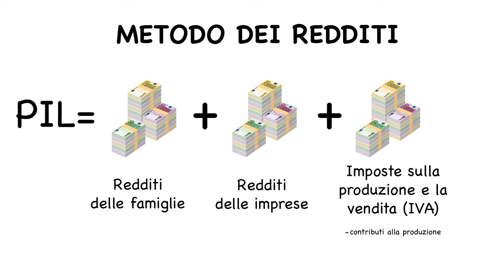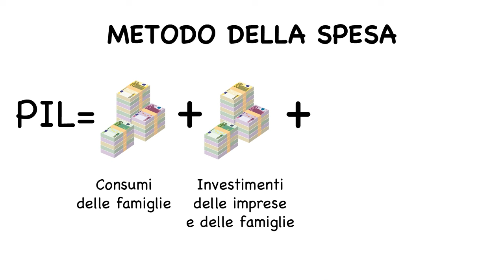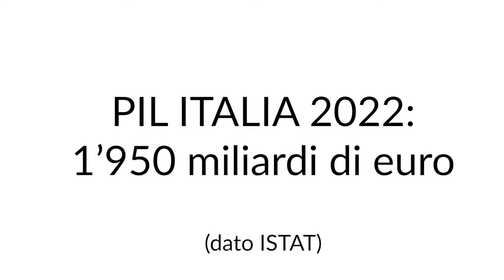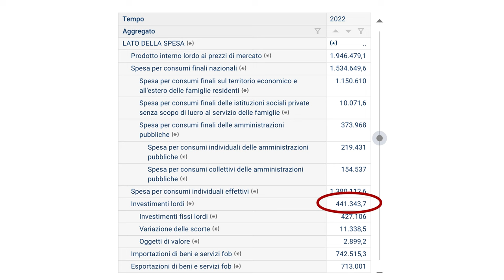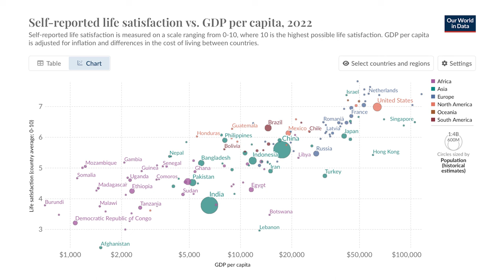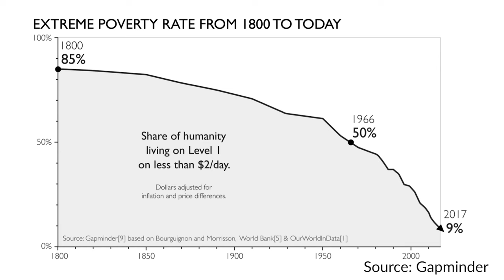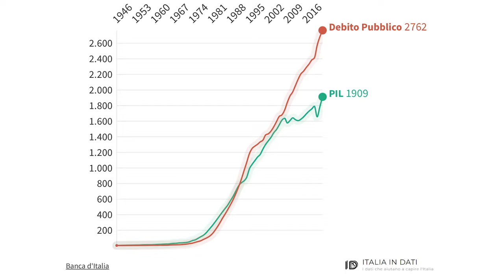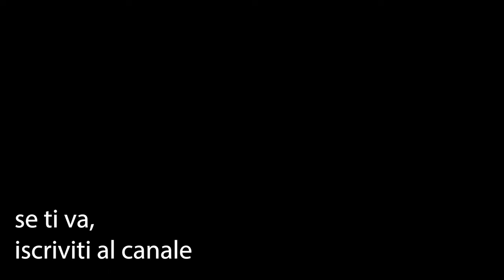La ricchezza degli Stati - Parliamo di soldi | Episodio 10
Come si misura la ricchezza dei paesi? E perché desideriamo la crescita economica?